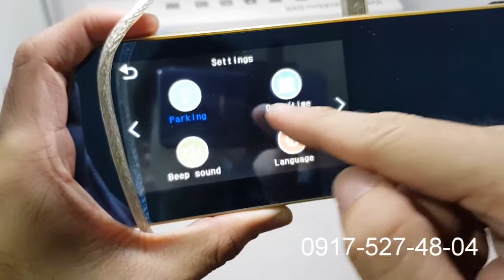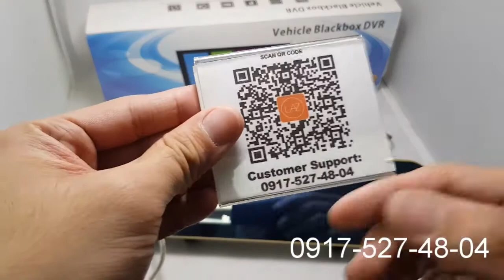NIA-303T DASHCAM CAR MIRROR DASHCAM UNBOXING